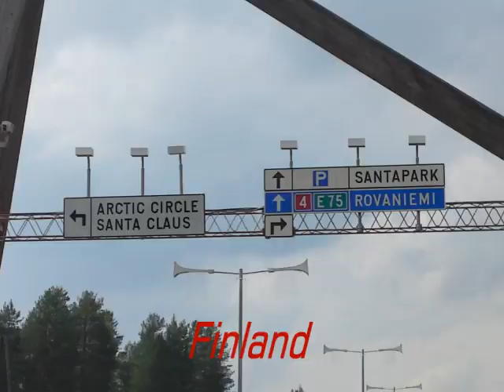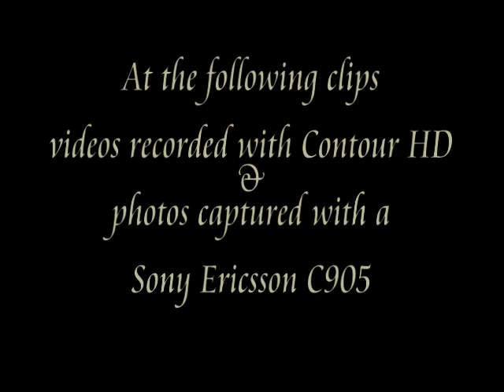ΜοτοΔιαδρομές Europe's Playground Slide Show